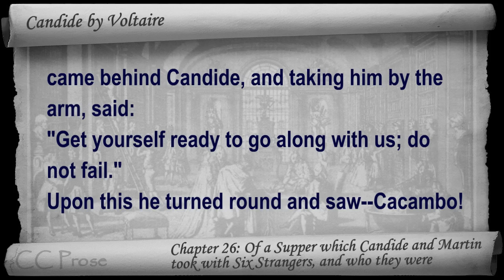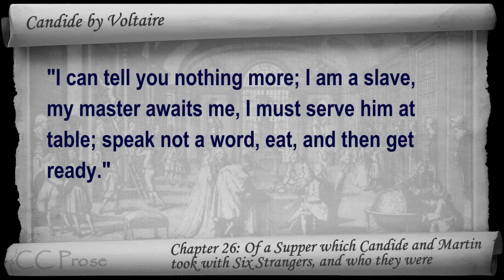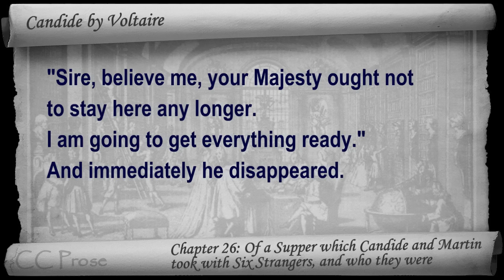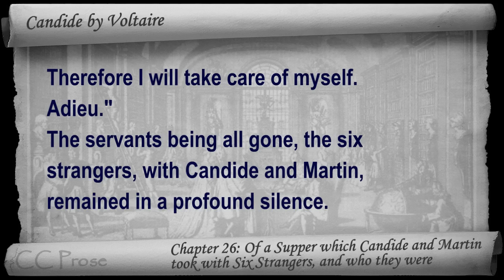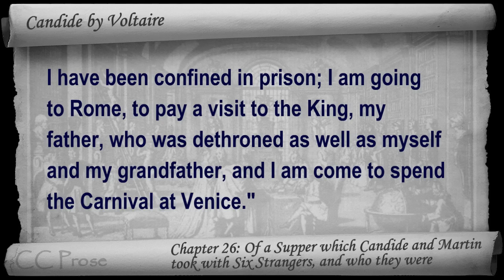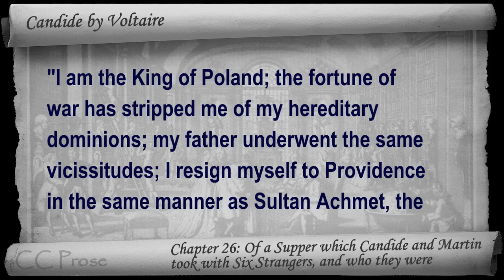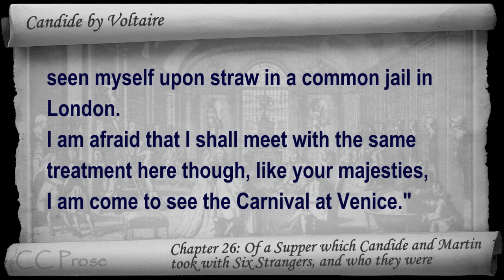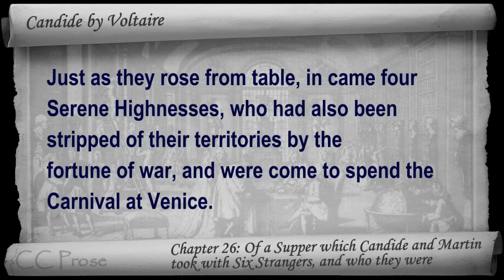Chapter 26 - Candide by Voltaire - Of a Supper which Candide and Martin took with Six Strangers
Chapter 26: Of a Supper which Candide and Martin took with Six Strangers, and who they were. Classic Literature VideoBook with synchronized text, interactive transcript, and closed captions in multiple languages. Audio courtesy of Librivox. Read by Ted Delorme.